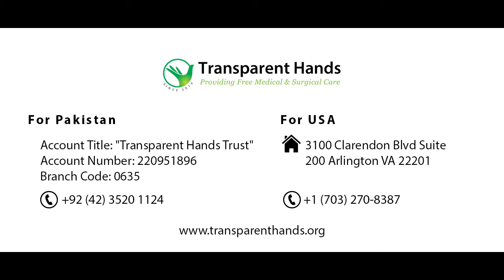Yasmeen Bibi's Success Story | Cholecystectomy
Yasmeen Bibi, 39 years old, was suffering from pain in the right hypochondrium and epigastric region. She was diagnosed with symptomatic gallstones and was advised surgery for the removal of her gallbladder. Her laparoscopic cholecystectomy was done on 08-12-19, at Abid Hospital, Mian Channu, by Dr Abdul Saeed Sajjid. She remained admitted for 2 days and had good post-operative recovery. Yasmeen was discharged in a satisfactory condition.